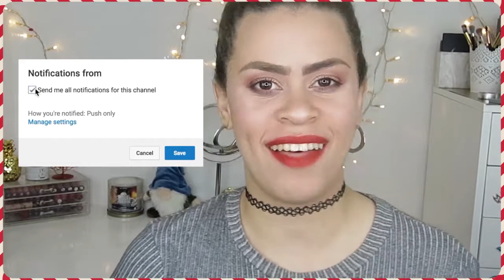HAUL DE REBAJAS PRIMARK , H&M | Haul REBAJAS Enero 2018| Ancamar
HAUL DE REBAJAS PRIMARK ,  H&M  DICIEMBRE 2017 |  COMPRAS PRIMARK ; H&M 2017 | Haul dezember 2017|
Haul de rebajas diciembre 2017 Primark, H&M, Lush
Hallo Tesoritos… hoy les traigo Otro SUPER MEGA HAUL DE REBAJAS de las tiendas PRIMARK Y H&M así que acompáñenme a ver que cositas  encontré por allí.

♡♡♡♡MUCHOS BESOS♡♡♡

Haul Ropa china lo que pedi vs lo que recibí, Tips de belleza, trucos de belleza, Maquillaje natural, productos económicos, life hacks, beauty hacks, Productos a Prueba, Super Hauls, tips que toda mujer debería saber, VALE LA PENA? y mucho mas.